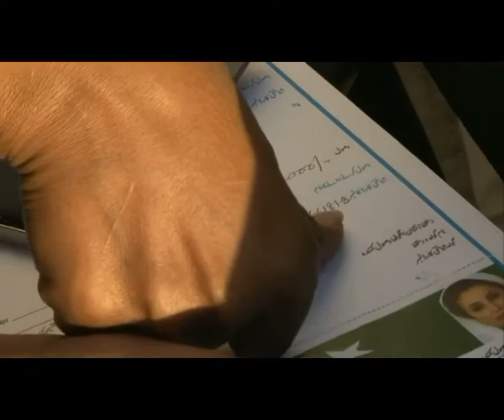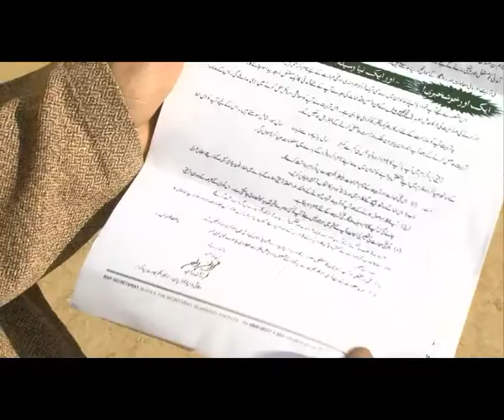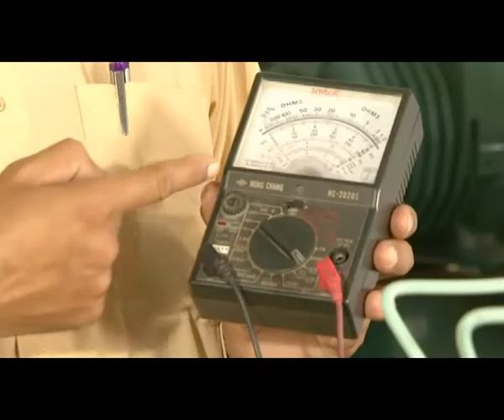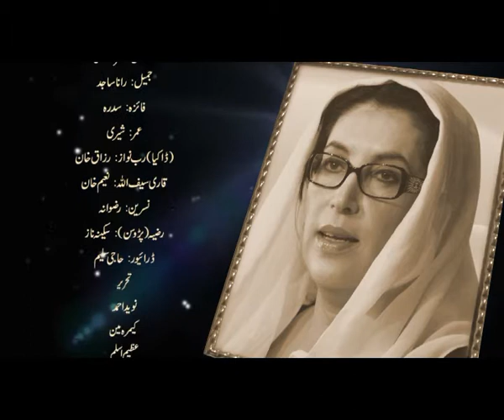Docudrama Saraiki Dubbing